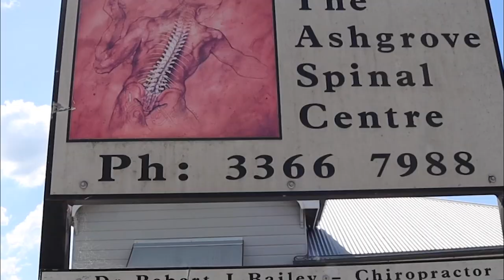No Link between Posture and Pain - Degenerative Disc Disease - Back Page 29th May 2023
The BACK Page - 29th May 2023

In this weeks BACK Page we talk about "Dumb Things Some People Say - No Link Between Posture and Pain", we talk about "Degenerative Disc Disease" and what it means for your spinal health at TASC.
The BACK Page is a weekly edition talking about what is happening at TASC, tips on maintaining spinal health and featuring various related topics.